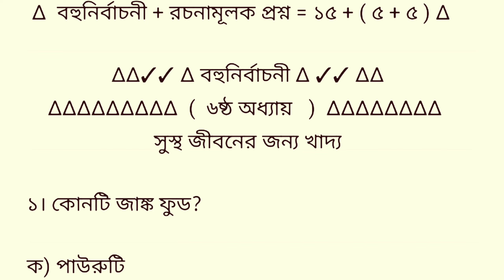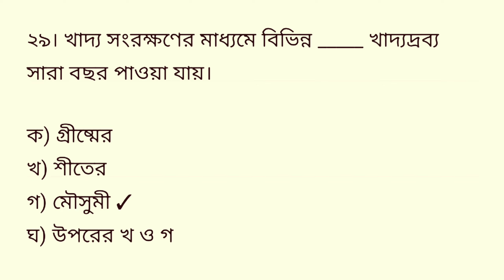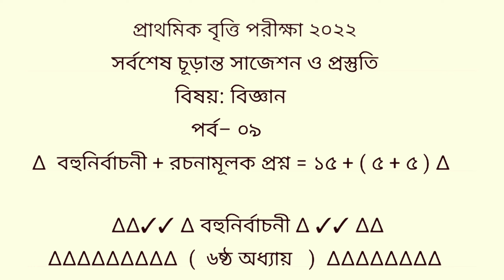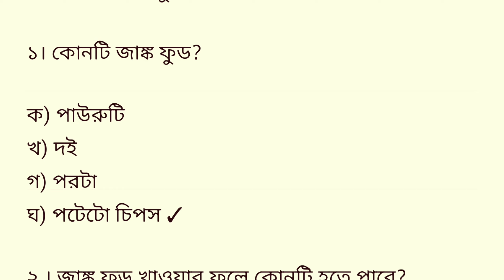প্রাথমিক বৃত্তি পরীক্ষা ২০২২ | প্রাথমিক বৃত্তি পরীক্ষার বিজ্ঞান চূড়ান্ত সাজেশন ও প্রস্তুতি |পর্ব-০৯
প্রাথমিক বৃত্তি পরীক্ষার বিজ্ঞান চূড়ান্ত সাজেশন ও প্রস্তুতি । পর্ব -০৯